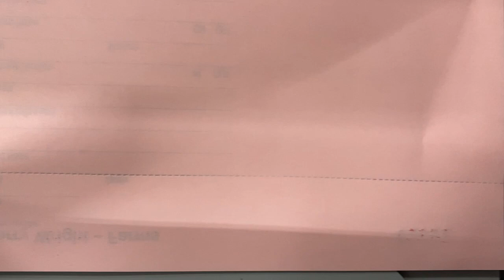On The Bench: Graphic Whizard GW6000 Varying Perf Strength